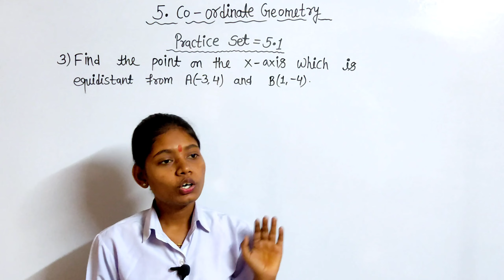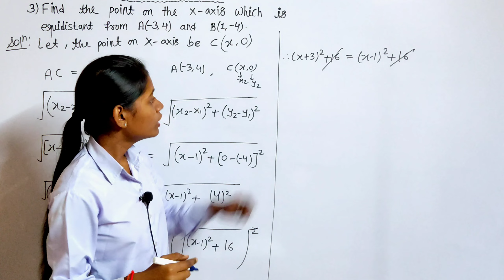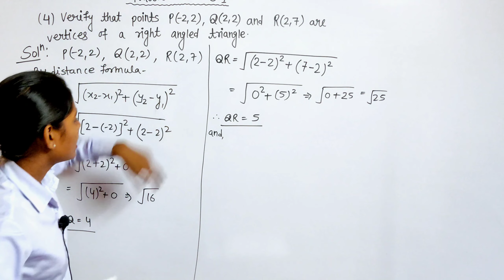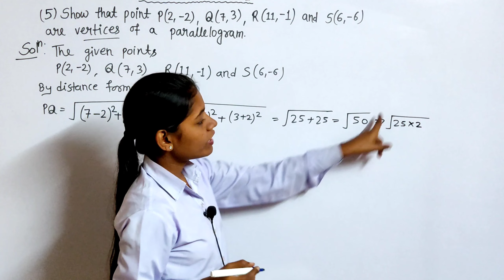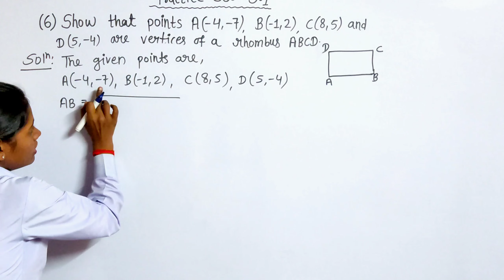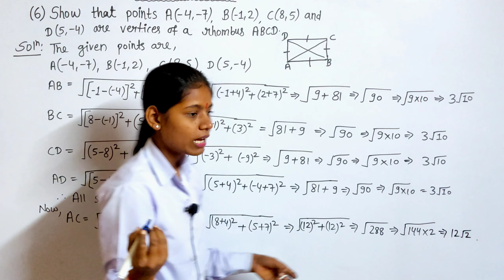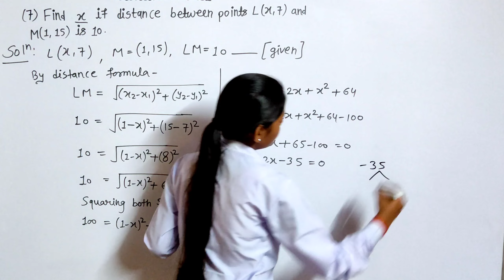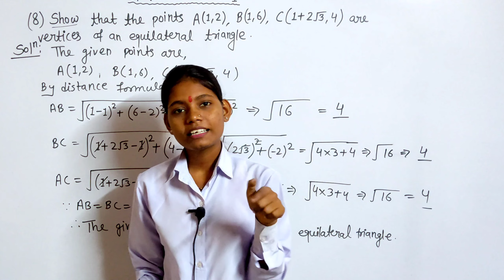Practice set 5.1 geometry class 10 question 3 to 8 maharashtra board